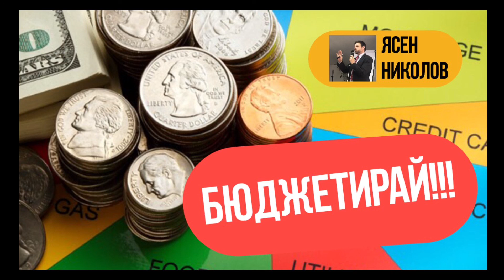NLP - 3 проверки при интервюто ви за работа. Психология на Кариерното Развитие.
Психология на кариерното развитие. NLP нива на представяне и оценка на кандидатите.